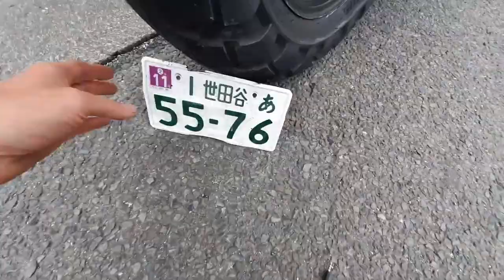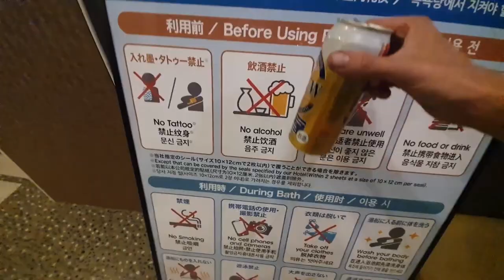NA KOŃCU ŚWIATA - DOLINA W JAPONII #12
ENGLISH BELOW ⬇️⬇️⬇️ W dzisiejszym odcinku pojedziemy na koniec świata - do Doliny Iya w Japonii 🌲🌲🌲 Spotkamy tam niezwykle miłego Japończyka, a ja powiem wam parę słów o słynnej japońskiej uprzejmości 🤲🤲🤲
Jak zwykle pojawią się problemy z motocyklem, którym zaradzimy ! 💪💪💪 A na koniec zwiedzimy sobie gorące źródła  ♨️♨️♨️

Śmieszna historia - kiedyś mój ziom GORGO zmontował mi jeden odcinek vloga, tak na próbę. Nie umiałem znaleźć materiału z tego dnia, ale znalazłem ten testowy odcinek, i trochę go zmodyfikowałem. Tak wiec po dużej części za montaż z tego odcinka odpowiada 📸 @gorgo_777
gość ma tez największy kanał na polskim YOUTUBE na temat deskorolki, sprawdźcie go :)

No i wpadnijcie po foty z tego dnia do mnie na Instagram 📸 @ren_hurricane

Today we will see unique spot - Iya valley in Shikoku, Japan 🌲🌲🌲 We will meet a friendly Japanese guy, and I will tell you few words about world famous Japanese hospitality 🤲🤲🤲
As usuall, there will be some problems with my bike, but we will fix `em  💪💪💪
 We will also check relaxing hot springs  ♨️♨️♨️